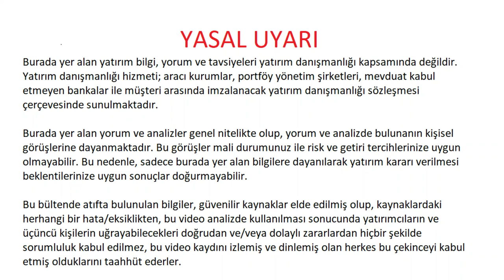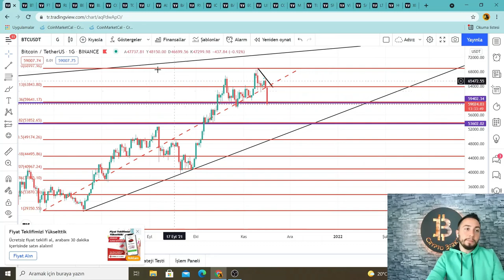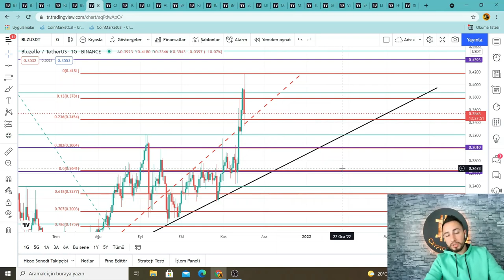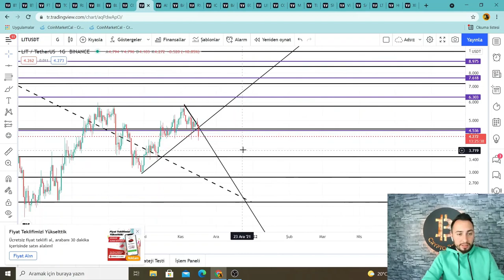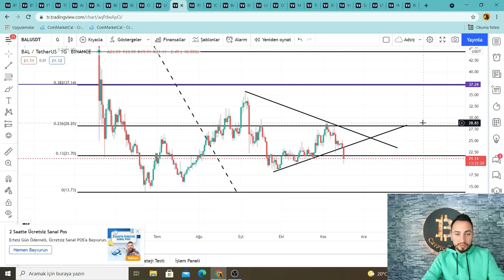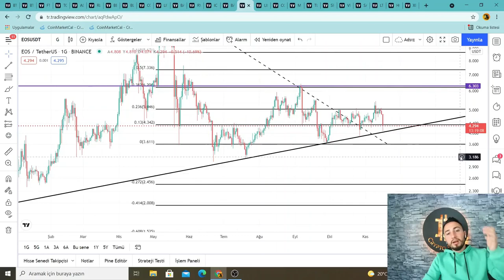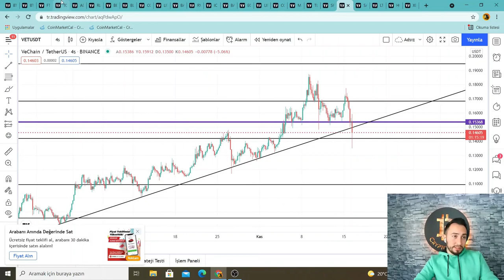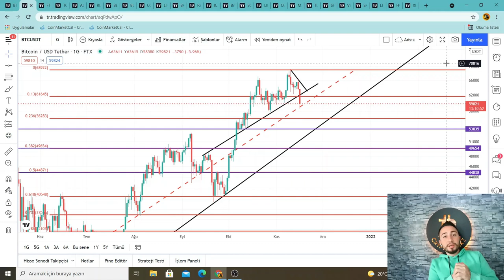Son Dakika Bitcoin Analizi / Btc , Ftm , Tomo , Ada , Rlc , Bel , Blz , Lıt , Bal , Rvn , Hot , Xem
BU COİNLERİN ANALİZLERİNİ YAPTIK İYİ SEYİRLER :)